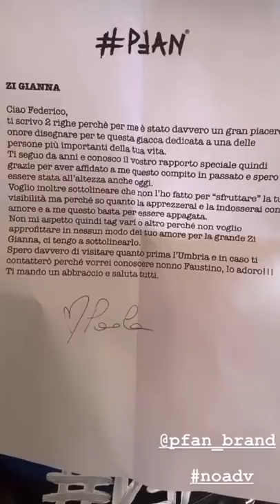GNOCCOLE per il nonno e fine riprese - Pausa pranzo con Carletto: Ep.157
In questa puntata io ed io nonno abbiamo girato parecchi posti, terminando le riprese per il video della canzone che uscirà a breve. Spoiler: il nonno si è ritrovato in mezzo a delle ragazze, a detta sua, GNOCCHE anzi GNOCCOLE! C'è da divertirsi!